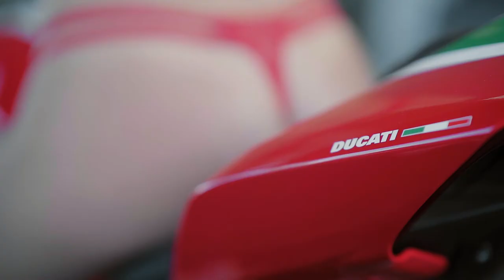PORTRAIT: Leylah alliet (P-babe May 2019)